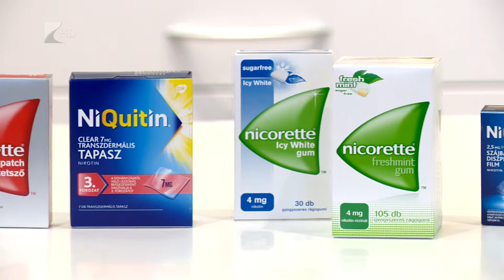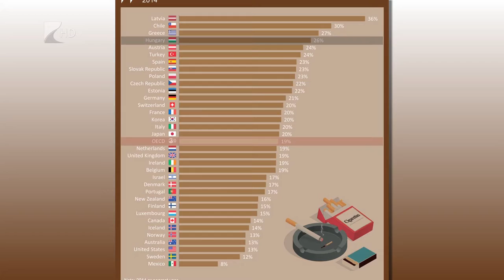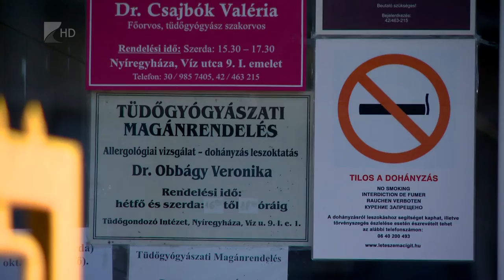Segítenek a leszokásban - Kölcsey Tv